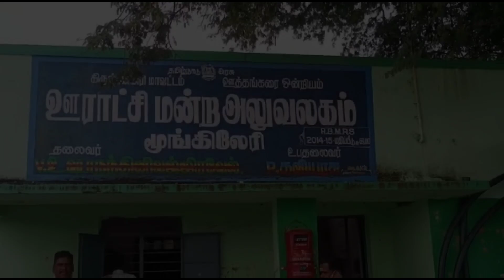மூங்கிலேரி ஊராட்சிமன்ற தலைவரின் அசத்தல் செயல்பாடுகள்...